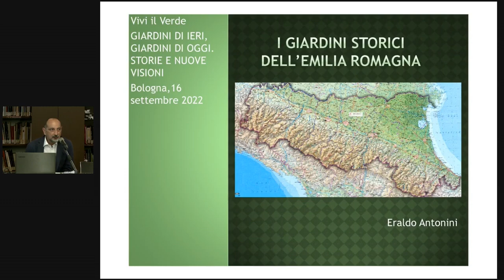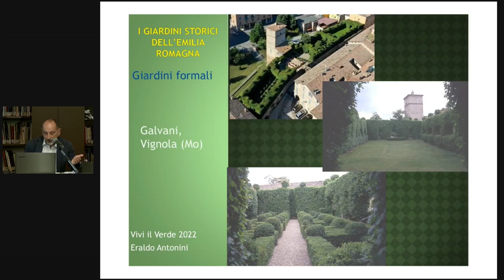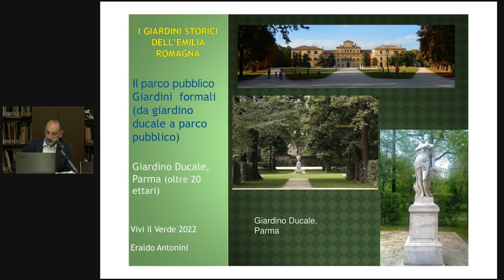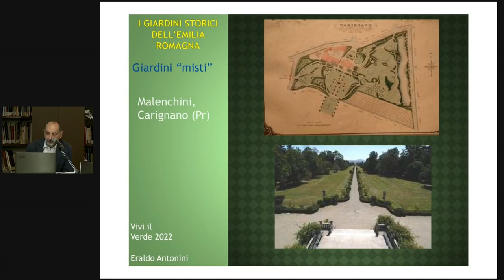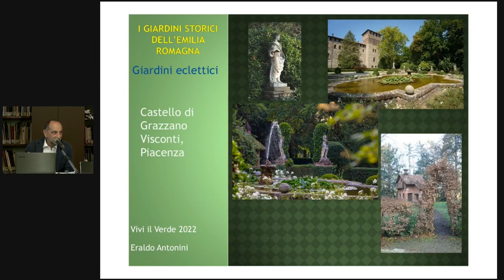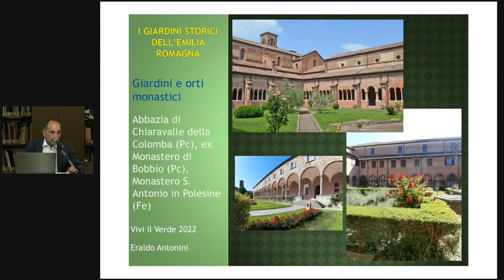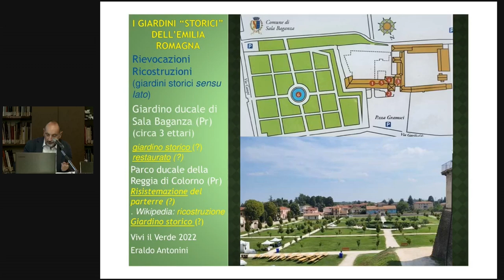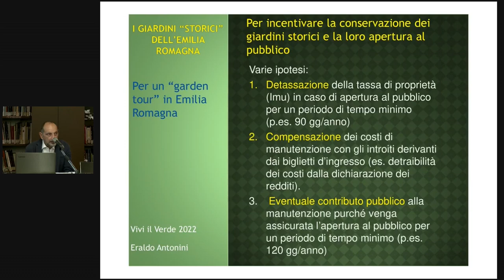Eraldo Antonini - I giardini storici dell'Emilia-Romagna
Intervento di  Eraldo Antonini - già Professore a contratto di Conservazione e restauro dei giardini storici, UNIMORE; referente regionale APGI Emilia-Romagna - al convegno Giardini di ieri, giardino oggi: storie e nuove visioni. Bologna, Mediateca G. Guglielmi, 16/09/2022